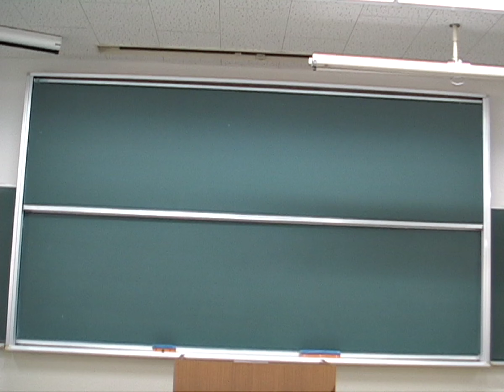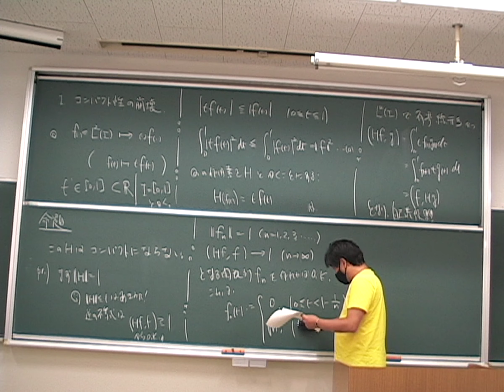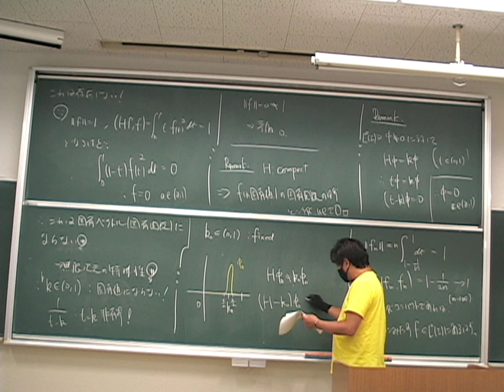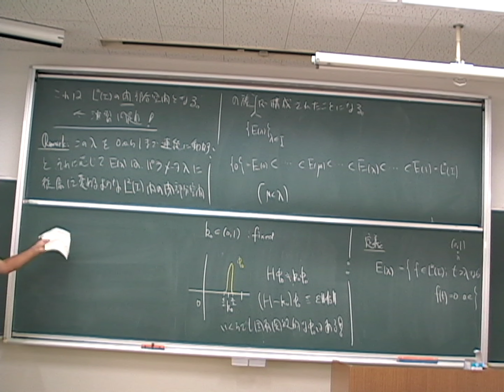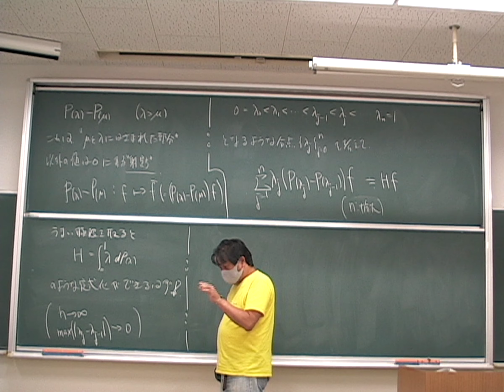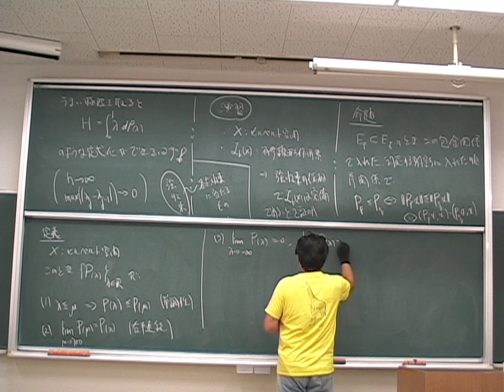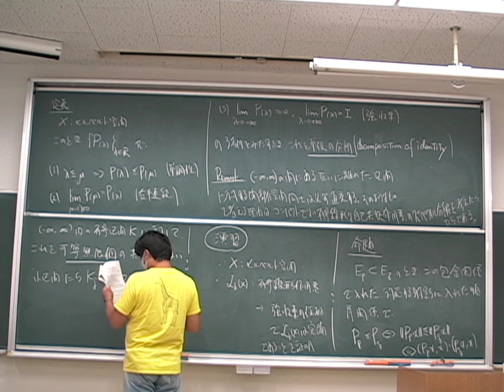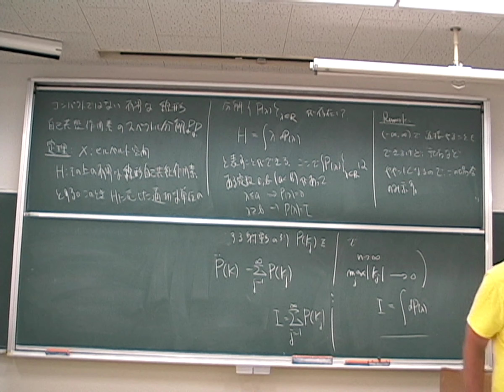これは、3ターム！１３回目！連続スペクトルの詳細に、例を用いて、立ち入ります。その後、一般のコンパクトではない有界線形な自己共役作用素のスペクトル分解定理の証明へ！公開するのは講義を行った週の週末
ソデの方から現れているのは、演出ではなくて、設置、録画、を始め、動画の処理やアップ等、全部すべて、一人でやっているからです。いろいろ不手際ですいませんがよろしくです！(^^)/~。

固有値・固有ベクトルから始めて、無限次元のヒルベルト空間、バナッハ空間での有界線形作用素、閉作用素などについての理論の流れを語りたいと思っています。

そして、最終的に、私の専門である散逸構造を持つような非線形の偏微分方程式論に繋がる部分の数学・数理科学的土台、枠組みを作ることができていくということを物語風に語りつつ、コアな定理の証明を、概略風に述べています。

別に、フォーマルにしっかりとした講義や教科書を勉強しつつ、このような講義も聞いてくれると良いなと思っています。

連続スペクトルの不思議に立ち入って、無限次元の森をミアンダーリング！

字幕はPCでご覧の場合は動画の右下にカーソルを合わせると出現するマーク群のうち、右から５番目のものをクリックすると消せます！

数学・数理科学